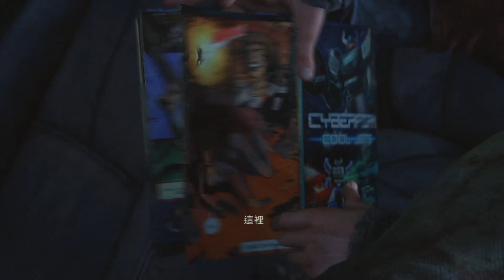「最後的生還者」第三章 全流程劇情&對話合輯｜PS4｜THE LAST OF US